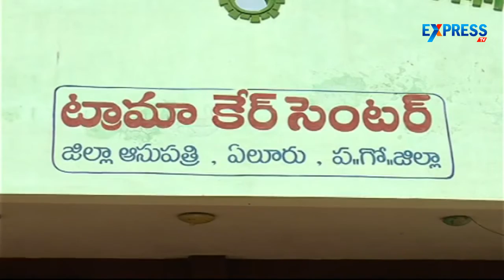Rape attempt on minor girl in West Godavari district - Crime Report